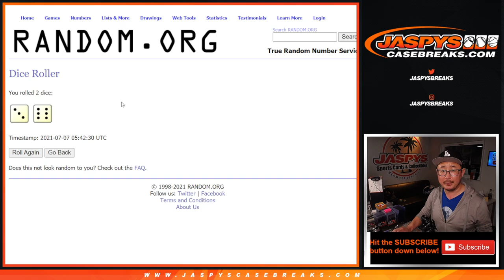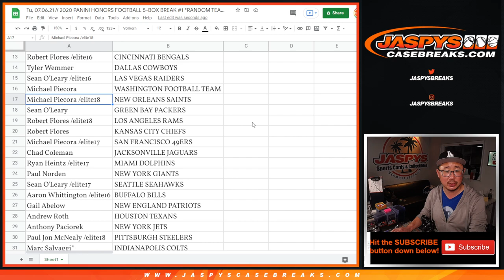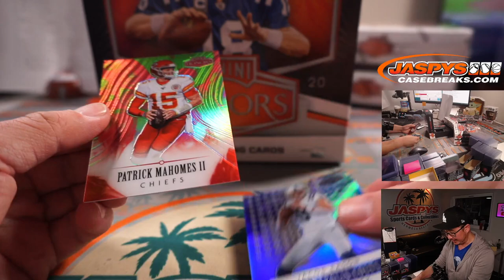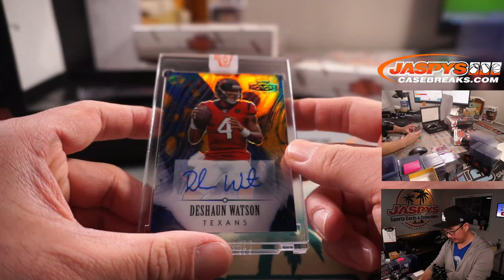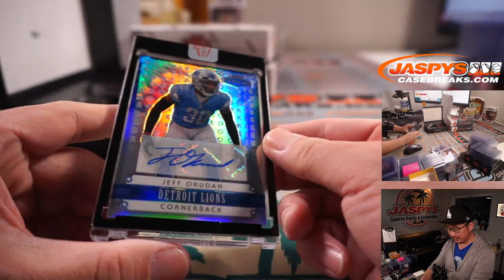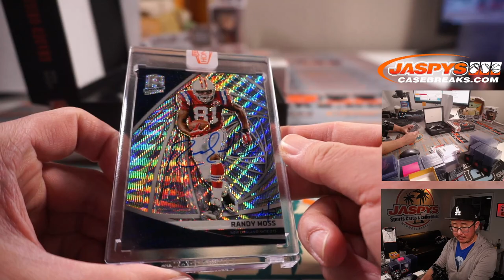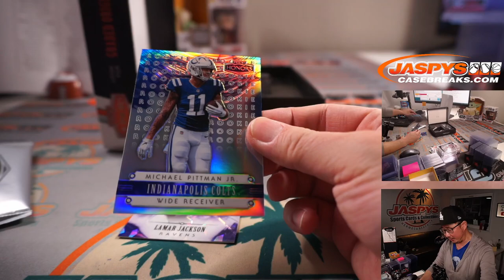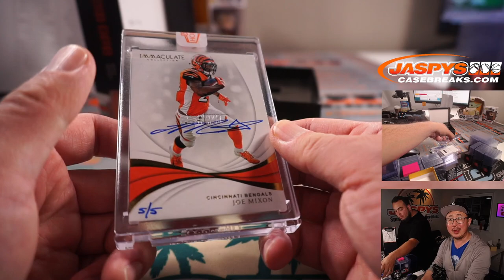Tu, 07.06.21 // 2020 PANINI HONORS FOOTBALL 5-BOX BREAK #1 *RANDOM TEAMS*